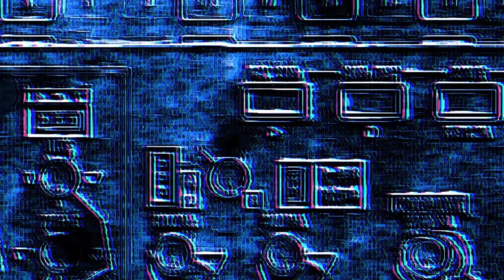six days left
Synplant + Pigments